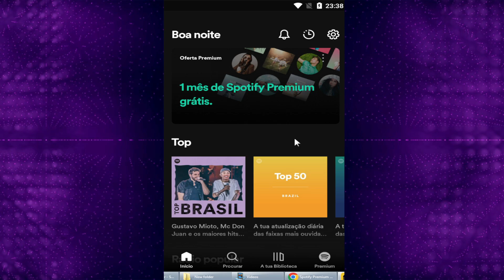Como Aceitar o Convite do Spotify Duo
Tire suas dúvidas nesse vídeo sobre como aceitar o convite do spotify duo.

Se você tiver mais alguma dúvida sobre  spotify duo como aceitar o convite, comente abaixo.